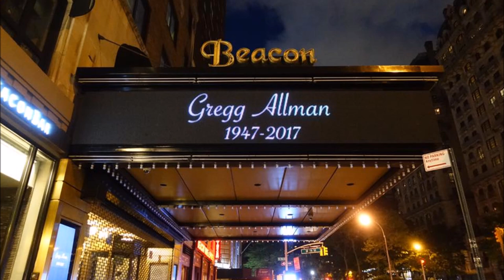Gregg Allman - Ocean Awash the Gunwale (BB King Club, NYC, NY)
BB Kings Club - NYC, NY

Gregg Allman - Lead Vocals, Hammond B-3 Organ, Acoustic Guitar
Floyd Miles - Vocals *, Percussion
Neil Larsen - Keyboards
Robben Ford - Guitar
Willie Weeks - Bass
Steve Potts - Drums
Jay Collins - Tenor Sax
Chris Karlic - Baritone Sax
Jim Seeley - Trumpet